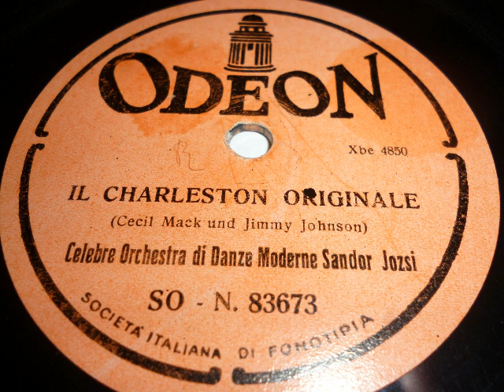Kapelle Sandor Jozsi (Dajos Bela), Original Charleston, Berlin, 1925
Der Original Charleston von Cecil Mack und Jimmy Johnson gespielt von der Kapelle Sandor Jozsi (d.i. Dajos Béla). 1925 in Berlin aufgenommen. Hier italienische Odeon-Ausgabe als Celebre Orchstra di Danze Moderne Sandor Jozsi. Eine Schellackplatte aus dem Schallarchiv des Radiomuseum Hardthausen.